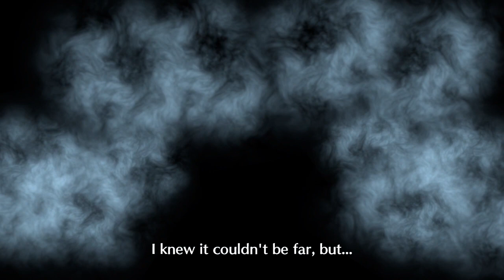NS Fire Emblem Engage - Paralogue 7: The Crux of Fate